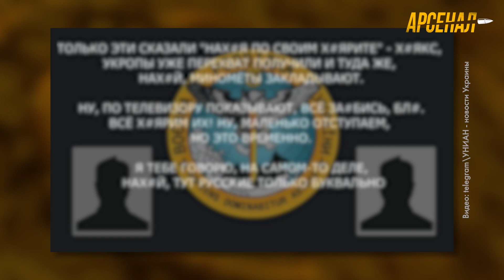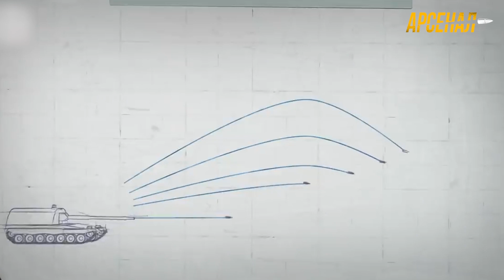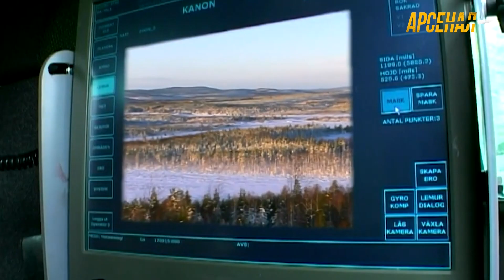Чья артиллерия лучше? Сравнение арсенала ВСУ и россиян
UA - Україна не лише отримує артилерійські установки від західних союзників. Наша країна має й стволи власного виробництва. Чому артилерія ЗСУ краща за ту, яку використовують росіяни, дивіться у новому випуску програми "Арсенал".

RU - Украина не только получает артиллерийские установки от западных союзников. У нашей страны есть и стволы собственного производства. Почему артиллерия ВСУ лучше той, которую используют россияне, смотрите в новом выпуске программы "Арсенал".